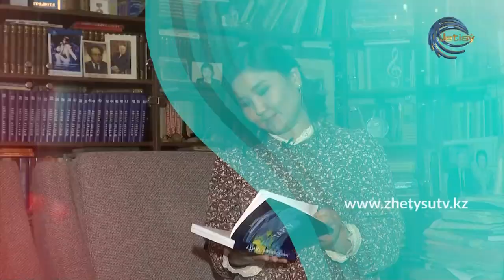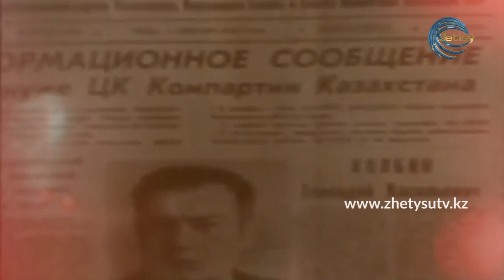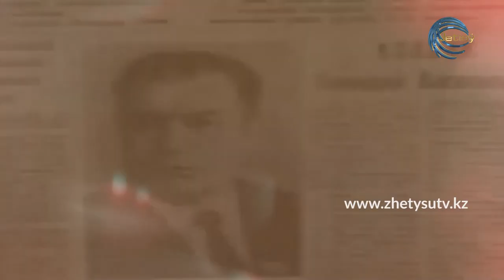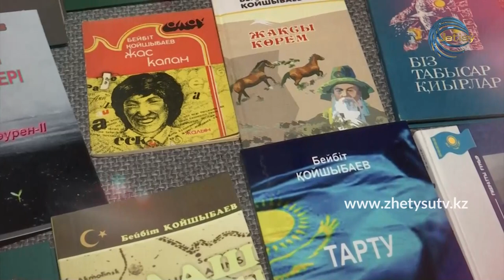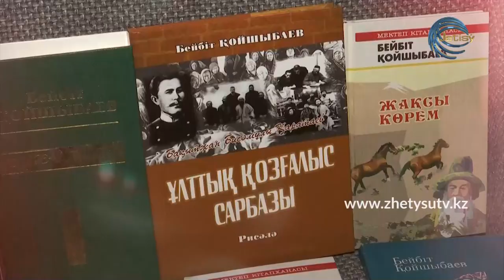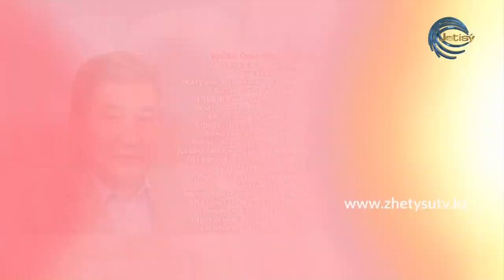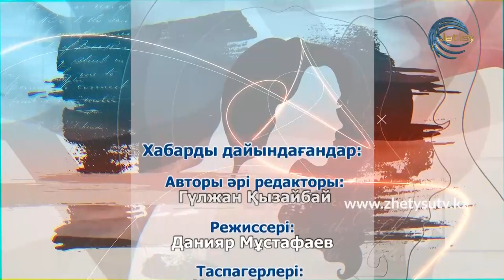ЖҮРЕК СӨЗІ - БЕЙБІТ ҚОЙШЫБАЕВ (09.01.21)